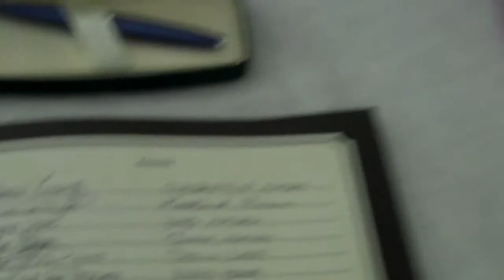The Goodies (Wedding 18)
April 24, 2010 Click "HD 720p" to watch in High Definition. Best viewed in 720p high def & full screen!